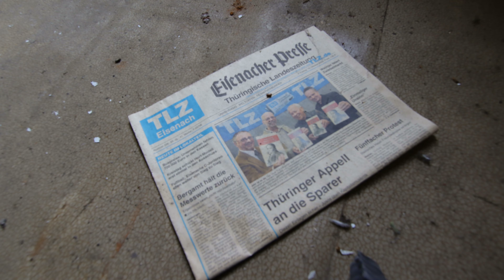Das alte Kinderheim am Berg I Lost Place Urban Exploring